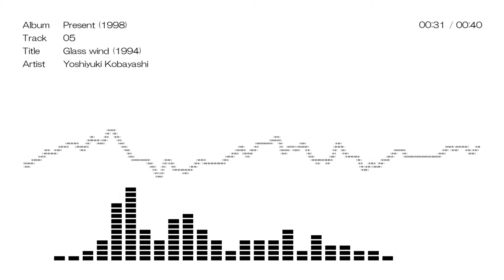Glass wind (Instrumental)